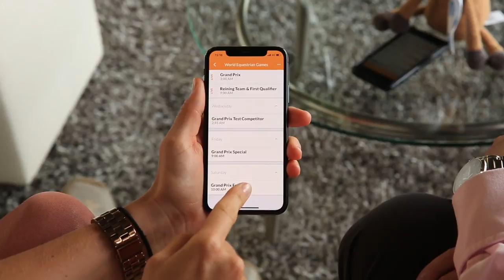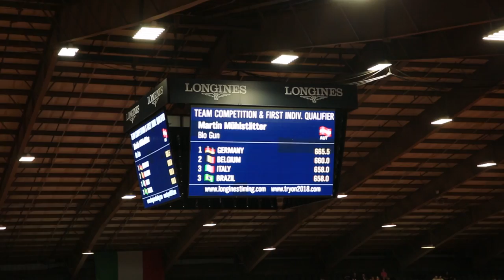Spectator Judging | Fan-Engagement | Weltreiterspiele 2018 | FEI World Equestrian Games Tryon